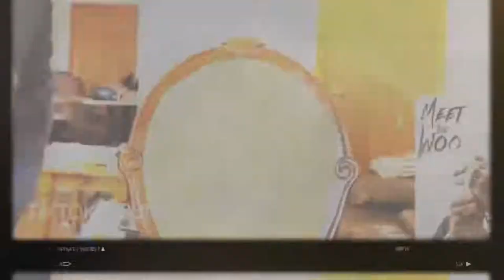THEY F****** SUCK MAN!!! They Was Talking Crazy Sh** Intense Mens League Game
Gr na
Long live Kobe and Gigi Bryant
Long Live King Nipsey Hussle
Long live Pop smoke

For CBD products to protein shakes support my partners At FNX

Instagram tsunamichucktv
Snapchat Tsunamichuck
Lets stop the violence